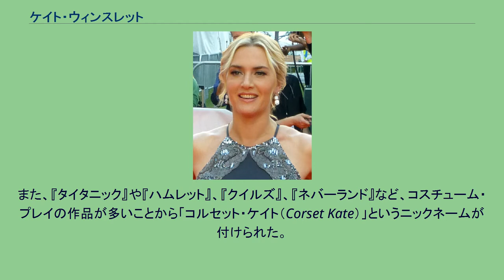ケイト・ウィンスレット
ケイト・ウィンスレット, CBE（Kate Winslet, CBE, 1975年10月5日 - ）は、イギリスの女優。
7度のアカデミー賞ノミネート経験を持つ実力派女優として知られ、第81回アカデミー賞では『愛を読むひと』で主演女優賞を受賞した。
イングランド・バークシャー州レディングで生まれる。
祖父母、両親、叔父、姉と妹も俳優である。
英国国教会派として育ち、11歳から16歳まで地元の演劇学校に通った。
学生時代は足の太さや体格などでいじめられたという。
コマーシャルや舞台、テレビドラマなどの出演を経て、1994年にヴェネツィア国際映画祭銀獅子賞を受賞した『乙女の祈り』で映画デビュー。
翌年公開の『いつか晴れた日に』でアカデミー助演女優賞にノミネートされ、英国アカデミー賞では助演女優賞を受賞した。
1997年公開のハリウッド大作『タイタニック』のヒロイン、ローズ役で一躍知られるようになり、この作品でアカデミー主演女優賞にノミネートされた。
また、『タイタニック』や『ハムレット』、『クイルズ』、『ネバーランド』など、コスチューム・プレイの作品が多いことから「コルセット・ケイト（Corset Kate）」というニックネームが付けられた。
2000年のグラミー賞でBest Spoken Word Album for Childrenを受賞。
2001年には『クリスマス・キャロル』の主題歌である『What If?』というシングルをリリースし、イギリスでは初登場6位、アイルランドでは初登場1位を記録した。
同年公開の『アイリス』で若き日のアイリス・マードックを演じ、アカデミー助演女優賞にノミネートされた。
2004年公開の『エターナル・サンシャイン』、2006年公開の『リトル・チルドレン』でアカデミー主演女優賞にノミネートされた。
また、2005年にBBCで放送されている『エキストラ:スターに近づけ!』にゲスト出演し、エミー賞ゲスト女優賞にノミネートされた。
2008年公開の『レボリューショナリー・ロード/燃え尽きるまで』と『愛を読むひと』の演技により、第66回ゴールデングローブ賞では前者の作品で主演女優賞 (ドラマ部門)を、後者の作品で助演女優賞と、ダブル受賞を果たした。
第81回アカデミー賞では『愛を読むひと』で主演女優賞を受賞した。
2011年にHBOで放送されたテレビ・ミニシリーズ『ミルドレッド・ピアース 幸せの代償』でエミー賞・プライムタイム・エミー賞主演女優賞（ミニシリーズ・テレビ映画部門）を受賞した。
2012年には大英帝国勲章第三位CBEを叙勲された。
2014年現在、33歳で6回のアカデミー賞ノミネートは最年少記録でもある（それまでの最年少記録はベティ・デイヴィスの34歳で6回のノミネート）。
2014年3月17日にはハリウッド・ウォーク・オブ・フェームの2520番目の星を獲得した。
2012年にはすでに星の獲得が決定していた。
過去に『Dark Season』で共演した俳優兼作家のステファン・トレンドレ（1997年12月に癌で他界）や俳優のルーファス・シーウェルと交際していた。
『タイタニック』や『レボリューショナリー・ロード/燃え尽きるまで』で共演したレオナルド・ディカプリオとは親友で、よく連絡を取り合い、食事にも行く。
その為、彼女の子供たちは彼によく懐いている。
1998年11月22日、『グッバイ・モロッコ』の助監督のジム・スレアプレトンと結婚。
2000年10月12日に長女（ミア・ハニー・スレアプレトン）を出産したが、2001年に離婚。
2003年5月24日、舞台演出家兼映画監督のサム・メンデスと再婚し、同年12月22日に長男（ジョー・アルフィー・ウィンスレット・メンデス）を出産。
家族と共にロンドンとニューヨークで暮らす。
2010年3月15日、すでにサム・メンデスとは別居をしており離婚手続き中であることを弁護士を通じて発表。
その後モデルのルイス・ダウラー（Louis Dowler）と交際していたが2010年11月、破局が報じられる。
2012年12月、ヴァージン・グループの創業者リチャード・ブランソンの甥ネッド・ロックンロールと結婚した。
2013年12月にロックンロールとの間...